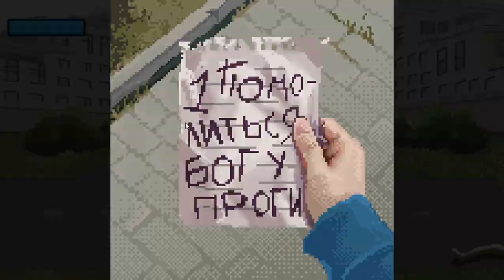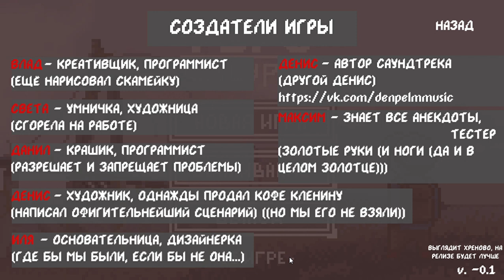FEFU Calypse - Playthrough Longplay Unity University Survival Horror Beat em up COVID Russian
A post-apocalypse beat em up in which you have to survive the zombie apocalypse while writing a final exam.

Made by vlaimown.